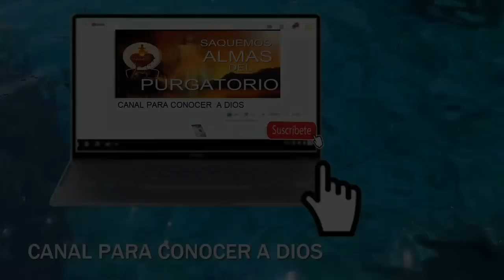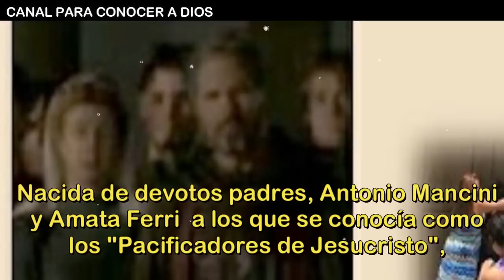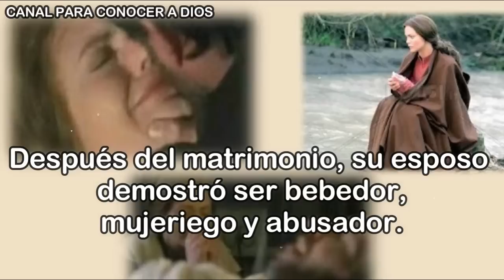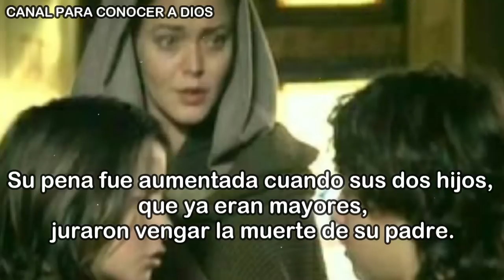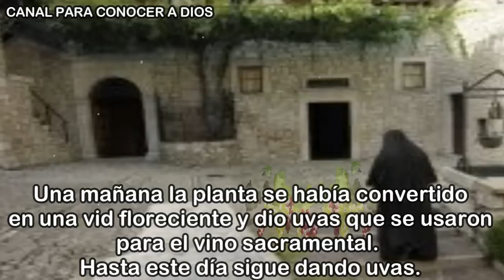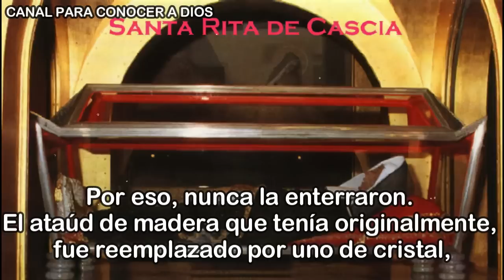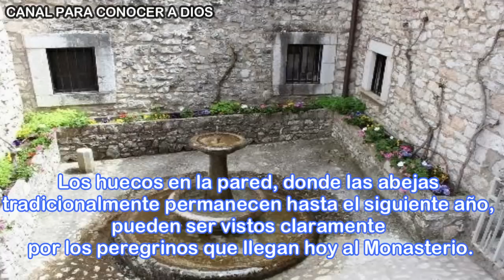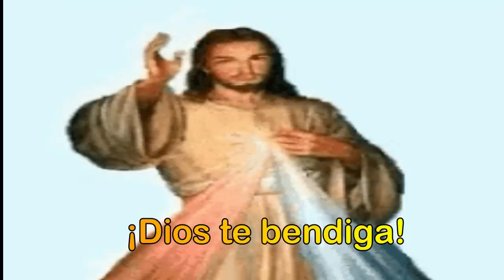Santa Rita de Casia Patrona de los casos imposibles.🌷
La santa de lo imposible. Fue una hija obediente, esposa fiel, esposa maltratada, madre, viuda, religiosa, estigmatizada y santa incorrupta. Santa Rita lo experimentó todo pero llegó a la santidad porque en su corazón reinaba Jesucristo.
Su muerte, acaecida en 1457, fue su triunfo. La herida del estigma desapareció y en su lugar apareció una mancha roja como un rubí, la cual tenía una deliciosa fragancia. Debía haber sido velada en el convento, pero por la muchedumbre tan grande, se necesitó la Iglesia. Permaneció allí y la fragancia nunca desapareció. Por eso, nunca la enterraron. El ataúd de madera que tenía originalmente, fue reemplazado por uno de cristal, y ha estado expuesta para veneración de los fieles desde entonces.  Multitudes todavía acuden en peregrinación a honrar a la santa y pedir su intercesión, ante su cuerpo que permanece incorrupto.